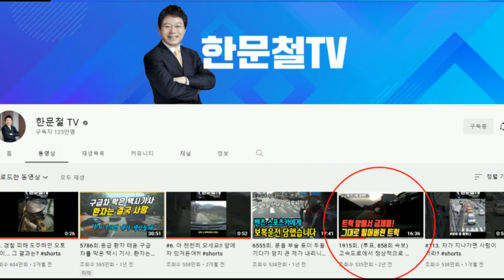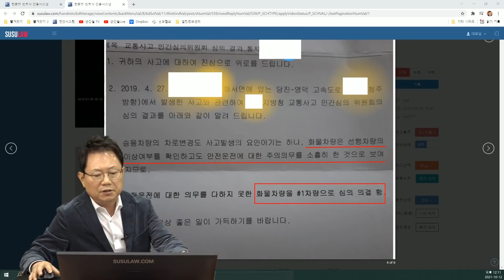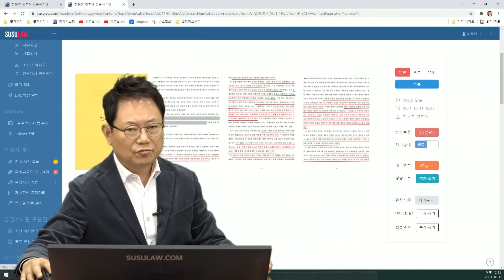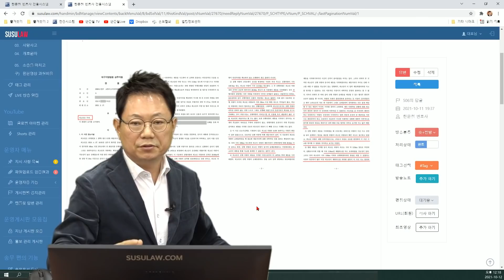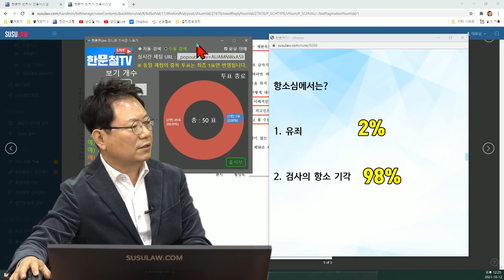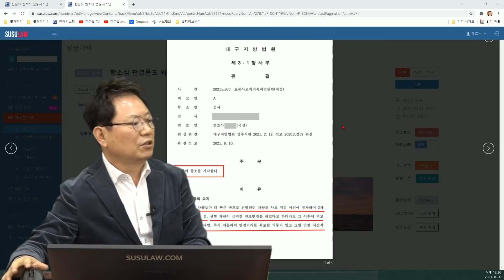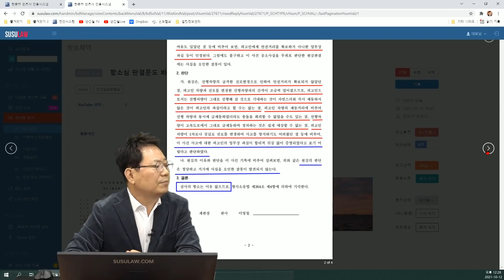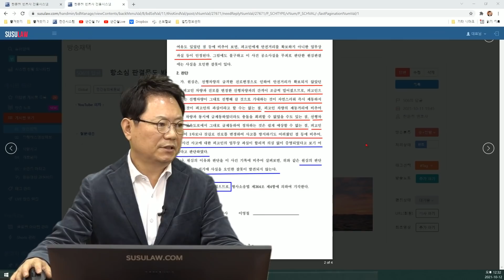13092회. 조회수 535만! 화제의 영상, 판결이 최종 확정되었습니다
b506,
211012 (화) 오전 생방송
트럭이 승용차를 추돌한 사고 판결 확정

블박차는 6.5톤 트럭.  편도 2차로 고속도로, 2차로로 트럭이 주행 중, 1차로에서 트럭 앞으로 들어온 승용차, 브레이크를 살짝 잡더니 휘청거리다가 멈춰버리고 트럭이 이를 추돌한 사고
(1915회. 585만 조회수 사건) 후속

(당시 투표)
트럭 잘못없다 93%

한문철 변호사도
트럭 잘못 없다는 의견으로 방송

경찰은 트럭이 가해자라고.

지방경찰청에 이의신청 - 블박차 가해차량
민간심의위원회 - 블박차 가해차량

승용차 동승자가 중상해
합의되면 처벌하지 않지만 형사합의가 되지 않아 검찰 송치.
검사가 형사 조정에 회부

운전자 보험에 가입되어 있어서 1급 상해 형사합의금 3천만원이 가능한데 상대가 형사합의금 5천만원 요구

차량 수리비등에 돈이 많이 들어 형사 합의금 마련하지 못해

결국 합의 결렬되고
검사가 벌금 1천만원에 약식 기소

운전자 보험에서 벌금 지원되기에

1. 합의할까? (공소권 없음으로 끝나지만 가해차량이라는 판단을 받을 수 없음)

2 천만원 벌금낼까..

고민하다가

정식재판 청구! (운전자가 정식재판 청구하면 운전자 보험에서 변호사 비용 안 나옴)
국선 변호인 선정되서 길게 재판이 이어짐

그 결과~~

오늘 낮에 경찰로부터 전화가 왔습니다.

후미 추돌한 제에게 '가해자'라고 합니다.

(' 왜 제가 가해자가 되는지요?' 라는 물음에는

'멈추지 못한 것이 사고의 원인이다'라는 경찰조사관님의 답변입니다.

더해서 경찰 가이드라인이 그렇다는 답변과 '상대차량이 우측 깜빡이 켜고 차선변경을 시작한 시점부터 추돌시점까지 8초가 걸렸다고 말합니다.

아마도 깜빡이 켜고 들어올 때부터 왜 미리 브레이크 밟고 속도를 줄이지 않았느냐..라는 걸로 저에게 과실을 높게 잡아 가해자로 결론 내린 게 아닌가 싶지만... )

저는 억울해서라도 납득할 수 없습니다

정말 제가 가해자가 되는 걸까요?

경북경찰청에 이의신청했는데 ===) 블박차가 가해차량이다.

민간심의위원회에 이의신청했는데

블박차가 가해차량

승용차에 탄 사람이 많이 다쳐

중상해

형사적 부분은 어그제 검찰청에서 형사합의조정위원회가 열려 참석해서 상대방과 형사합의에 관해 조정을 받고 왔습니다.

제가 1차량(가해자 ㅠ), 상대방은 2차량(피해자)

상대방 차량 운전자포함 동승자들은

각각 전치 2주, 3주, 20주입니다 ㅠㅠ

그래서 형사합의금 5,000만원을 요구합니다.

*저는 제가 가입한 운전자보험에서 보장하는 형사합의금 최대보장한도가 3,000만원이라서 상대방이 요구하는 금액을 맞추기 어렵고, 트럭 수리비용 및 그 동안(사고이후) 생활비 및 트럭 최소 기본유지비용(할부금+지입료+보험료 등)을 주위 사람들에게 빌린 금액 역시 큰 상태라

상대방이 요구하는 5천이라는 합의금은 제가 처해 있는 상황에서 매우 힘들다라고 조정 위원회 위원님들을 통해 상대방에게 전달되었고, 이에 어느정도는 참고하겠다는 입장이 상대방의 현재 입장입니다.

아직 합의가 이루어지지는 않았고, 한달 후에 재차 형사합의조정위원회가 다시 열립니다.

그때까지 그날 합의가 이루어질 수 있도록 중간중간 상대방과 필요한 서류 등이 무엇이 필요한지 등등 상호 연락해서 준비해오라고 합니다.

(이는 운전자 보험에서 보험청구에 필요한 기간과 서류들이 조금 복잡해서 준비하는 기간도 필요하다라고 제가 요청했기 때문입니다.)

==) 형사합의 안되고

형사소송은 4월 20일자 약식기소 벌금 1천만원입니다.

이에 불복하고 5월 초에 정식재판청구 신청된 상태입니다.

트럭의 안전거리 미확보?

끼어든 앞승용차 뒤따라가다 뒤늦게 제동?

*저 내용을 받아들일 수 없어 '운전자보험 벌률대리인 비용과 벌과금 1천만원까지 지원되어 쉽게 끝날 시간적 소요비용까지 모두 포기하고 앞으로 험난한 긴 여정이 될까를 고민하며

며칠 전에 정식재판 청구하였습니다.

(투표)
1심 결과는?

1. 무죄 (92%)

2. 유죄 (8%)

판결문

피고인은 무죄
승용차가 블박차 앞으로 들어왔을 때 트럭과의 거리는 20.66m였다. 트럭이 가는데 승용차가 앞으로 들어온 것이기에 안전거리 미확보 아니다

트럭과 승용차 의 속도차이는 약25km/h이기에 자연스럽게 안전거리가 확보될 예정이었음

앞차가 흔들거렸지만 고속도로 한 가운데 멈출것을 예상하기 어렵기에 트럭 운전자가 그 순간 브레이크를 멈추기는 쉽지않다

운전자의 의무는 평균을 기준으로 하기에
이례적인 사안에 대해 사후 분석한 것을 적용할 수 없음

피고인이 어떻게 하더라도 이번 사고를 피할 수 없었을 것.

이례적인 상황마저 피해야 한다고 할 수 없다

트럭 운전자에게 잘못있다고 보기 어렵다

- 명문 판결문

검사의 항소

1. 유죄 (2%)

2. 검사의 항소 기각 (98%)

항소심 판결 검사의 항소 기각

검사의 상고 포기로  확정

(판결문 인터넷으로 바로 받아볼 수 있습니다)

판결문을 경찰에 갖다 줄건데
앞차 3명 다친 것에 대한 벌점은 삭제됨

Q, 가해자와 피해자를 바꿀 수 있나요?
- 바뀌어야 맞는데, 그것은 모르겠음  바꿔주는 것이 옳다는 의견

Q. 사고 후 긴 재판 과정에서 일 못하고 생업을 잃게 되고, 돈도 많이 들었는데

국가로부터 보상 배상 가능한가요?

- 안타깝게 불가능. 구속됐다 무죄되면 하루에 10만원씩 주지만 이런 경우는 아무런 책임도 지지 않음

제보자는 현재 운전을 접고 어업에 종사